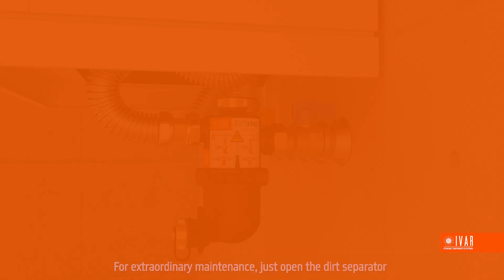Discover DirtStop® | MAINTENANCE